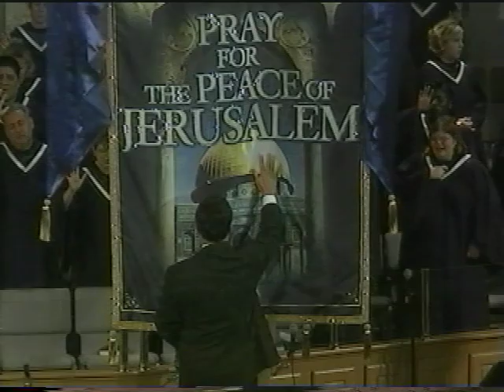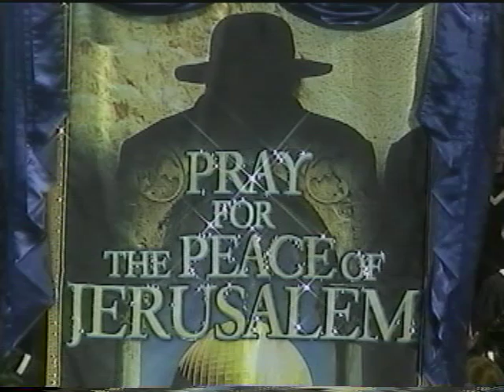Areas Affected by the Spirit of Strife-10-22-2000